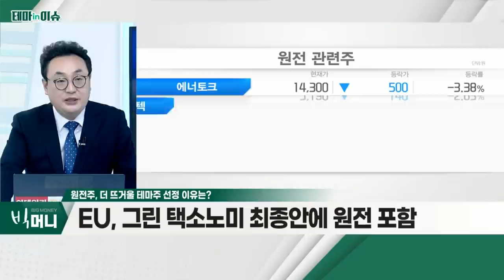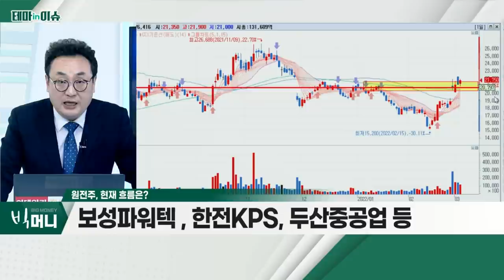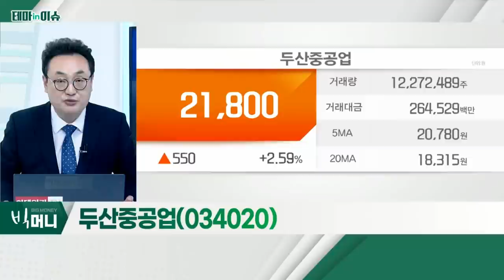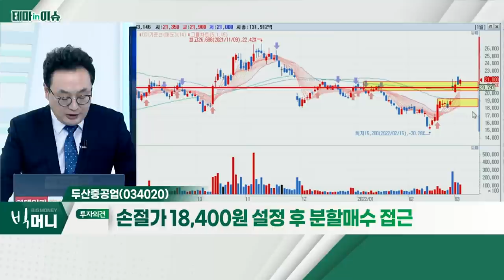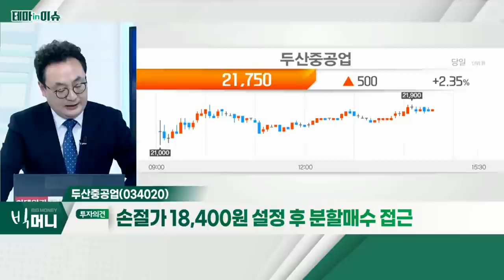두산중공업(034020)... 원전주_테마IN이슈 (20220304)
- 에너지 '쇼크'에 지난달 원전 이용률 증가
- EU, 그린 택소노미 최종안에 원전 포함
- 러시아, 우크라이나 침공… 에너지 공급 불안감

- 지난해 영업이익 8,908억 원… 흑자전환
- 긴급운영자금 3조 원 상환 완료
- 사우디 등 올해 신규 수주 9조 원 전망